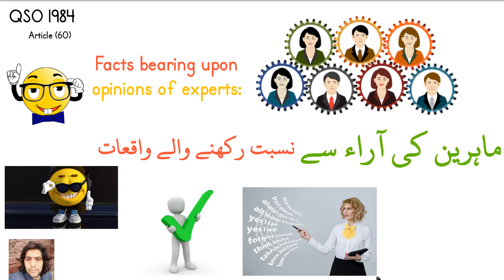Law of Evidence Article (60) Facts bearing upon opinions of experts: QSO/ Abdal/ Abdaal.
60. Facts bearing upon opinions of experts: Facts not otherwise relevant, are relevant
if they support or are inconsistent with the opinions of experts, when such opinion are
relevant.
Illustrations
(a) The question is, whether A was poisoned by a certain poison The fact that other
persons, who were poisoned by that poison, exhibited certain symptoms which experts
affirm or deny to be the symptoms that poison, is relevant.
(b) The question is, whether an obstruction to a harbour is caused by a certain sea wall.
The fact that other harbours similarly situated in other respects, but where there were no
such sea-walls, began to be obstructed at about the same time, is relevant.

no law lecture, international law css lectures, international law, international law in international relations, international law css, international law and municipal law, international law